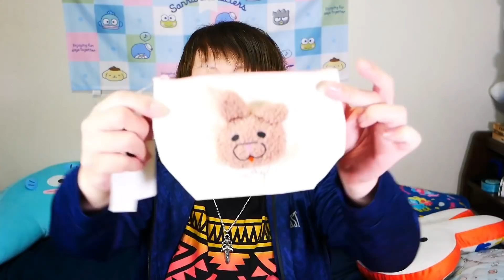【大満足】しまむらの次はアベイル購入品紹介！ちいかわグッズ買いに行ったら・・😭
一言メモ📝
最近可愛い嘘のカワウソ率めちゃくちゃ上がってるよね🤔
お値下げ品も多かったので行けるときは見てみてね👍

◆れっちゃんねる公式オリジナルグッズはココから買えます✧